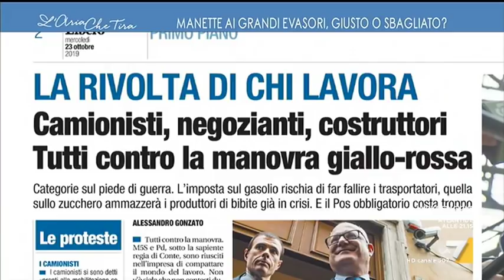Durissimo scontro tra Maurizio Gasparri e Gianni Barbacetto: "Stia zitto, torni nel magazzino ...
Scontro tra Maurizio Gasparri (Forza Italia) e Gianni Barbacetto (Il Fatto Quotidiano): "Se si dà il reddito di cittadinanza alla brigatista rossa Saraceni il contribuente si arrabbia. Sei un caso umano, portatelo ai giardinetti", "Vergognati, per fortuna che non contate più niente nel Paese".